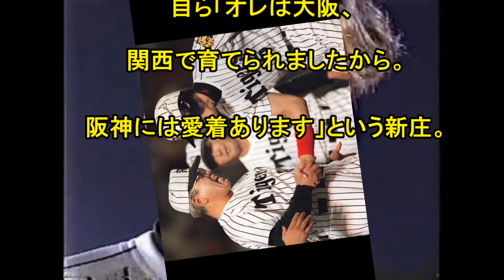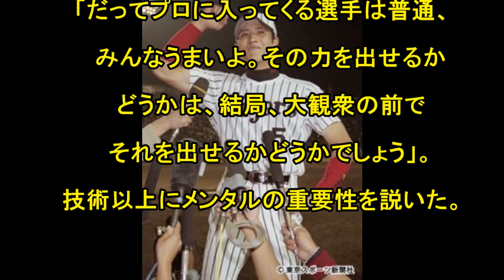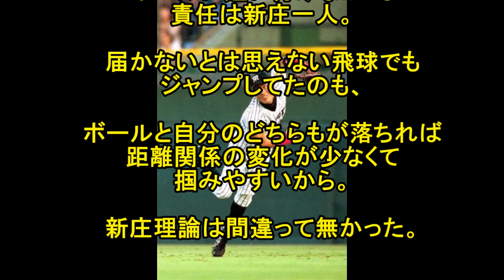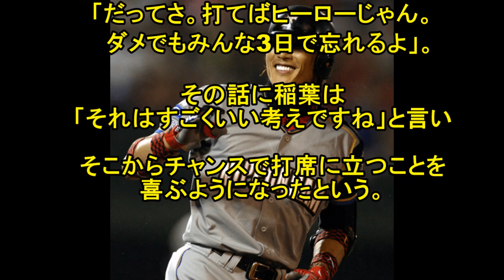新庄またも阪神監督逆オファー「２年で勝たせる」「練習は個人に任せてやらないと」「ダメか？」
新庄剛志「阪神を優勝させるのは簡単」「メンタルだけ」